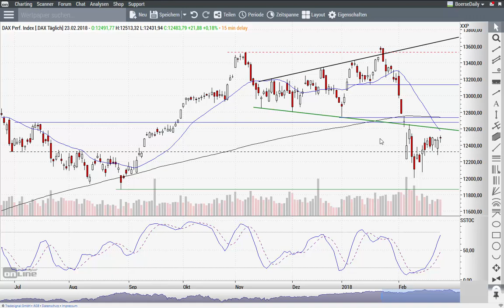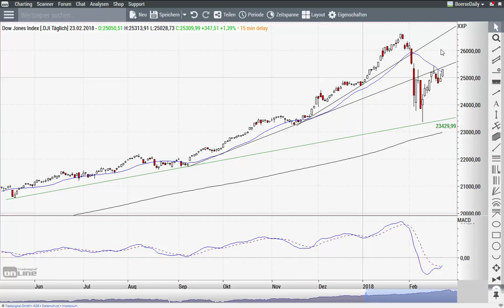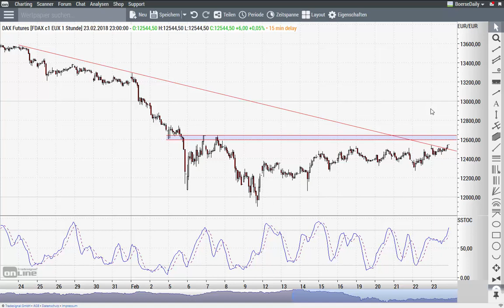DAX: Starke Vorlage aus den USA - Morning Call 26.02.2018